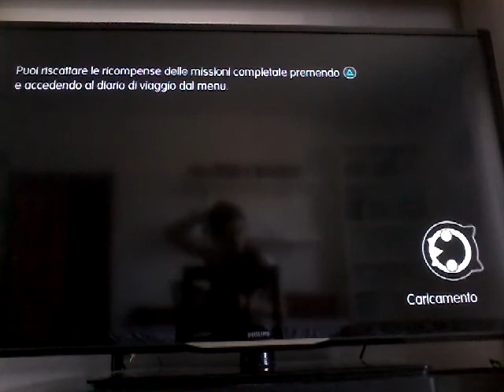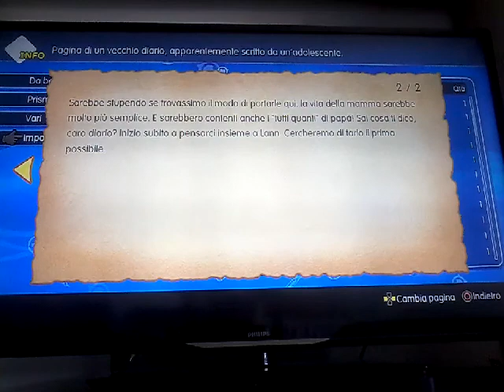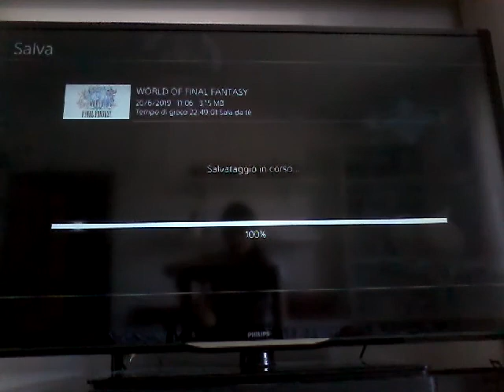UNO SCONTRO A SUON DI FULMINATE. World of Final Fantasy #77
Letteralmente! XD Dato che l'esper in questione è debole ai fulmini...
Grazie a Dio che Behemot aveva l'abilità "Tenacia", sennò avrei dovuto veramente ricominciare da capo.

Lascia un 👍